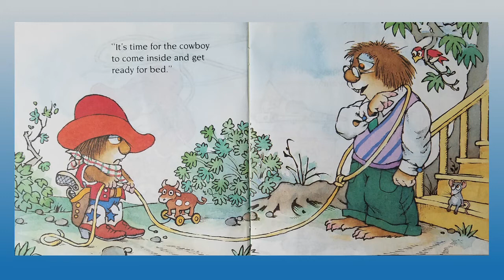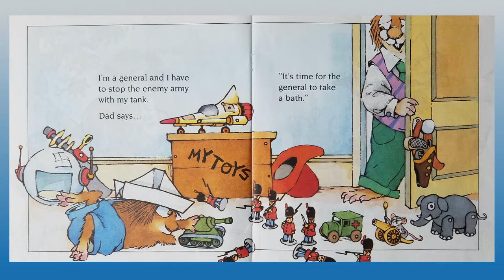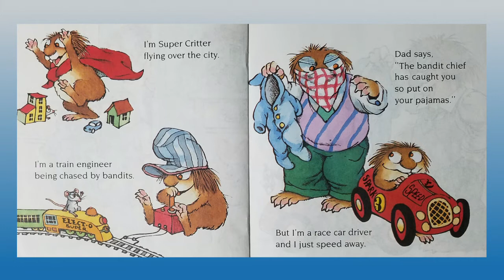Children's Books Read Aloud: Just Go To Bed by Mercer Mayer on Once Upon A Story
Today's children's book read aloud is Just Go to Bed by Mercer Mayer on Once Upon A Story. Perfect as a bedtime story.

Little Critter finds many ways to avoid going to bed.

Just Go To Bed by Mercer Mayer. Scholastic, Inc. 2007.

In this episode of Once Upon A Story, listen and watch as The Frog in the Well by Alvin Tresselt is read out loud. It’s perfect for preschool storytime, as a bedtime story, or anytime as a children’s book read aloud.

The frog in this story is about to discover that there is more to the world than he ever realized. Sit back and relax for this frog story.

The Frog in the Well by Alvin Tresselt, The New York Review of Books, 1958

Production Notes:
Video: Samsung Galaxy S7 Edge
Audio: Tascam DR-05
Lights: LimoStudio
Green Screen: LimoStudio